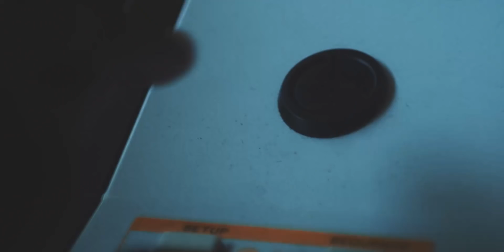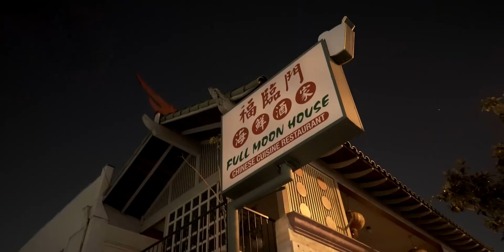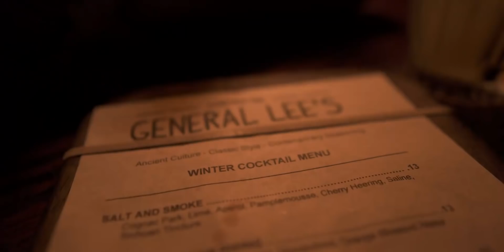Playing a Live Show in Los Angeles // VLOG005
Quick fun show day! be sure to check out the video of how i prepare for this

// Everything I Film With!

//If i was stuck on an island i'd take this..